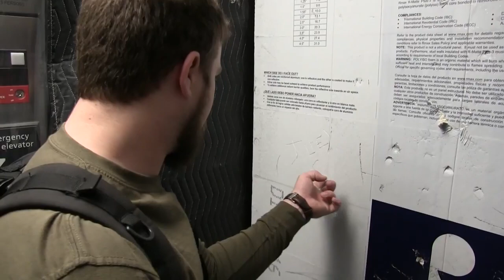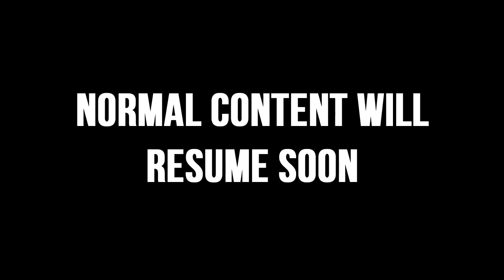moving out (Reupload)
I in no way claim this content to be my own and will take any or all videos down if requested by the ODS crew.

Due to youtube falsely striking down old ODS videos with increasing frequency, a large amount of those old videos (mostly from the second ODS house) have been deleted, in what I'm presuming is a precautionary measure to prevent a permaban. This channel will serve as an archive for some of that deleted content. I'm assuming that this is only the start and more ODS content will go down in the future, start your archiving now, if you haven't already.

All content obtained from the wayback machine.